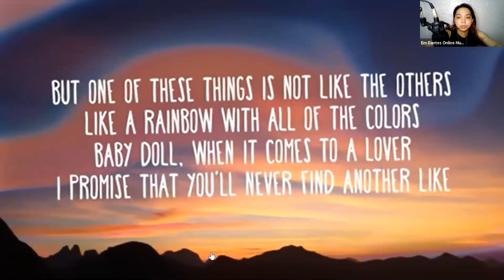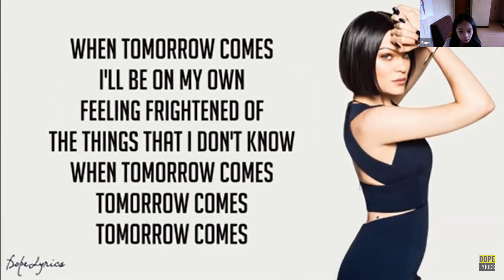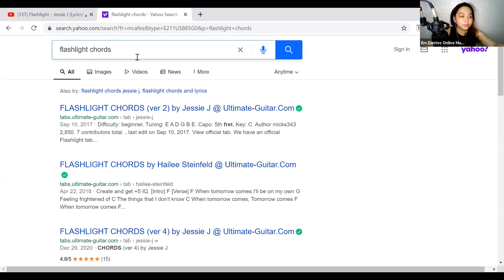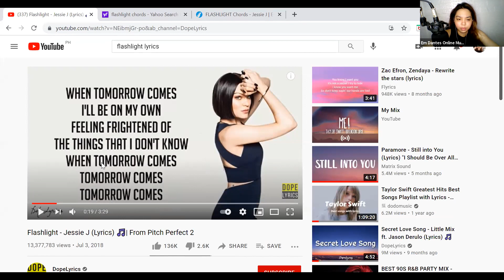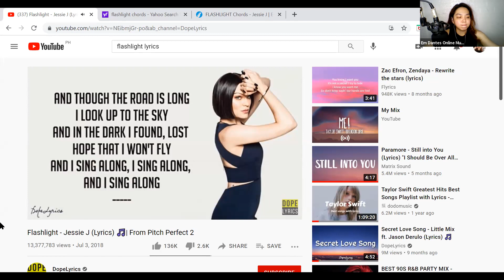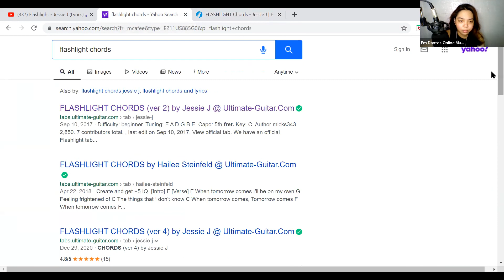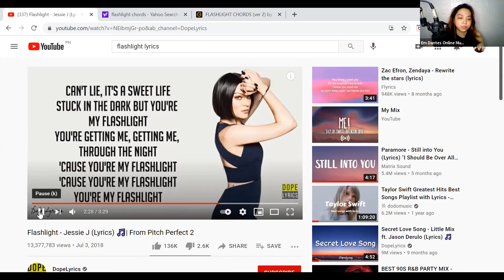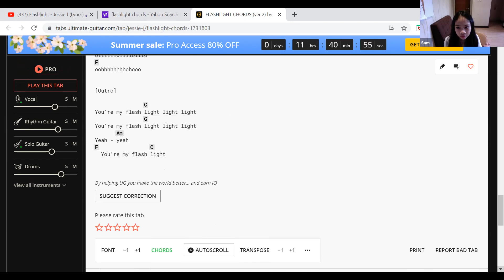Online Voice Lessons (Sam Tomas) Em Dantes Online Music Lesson August 3, 2021